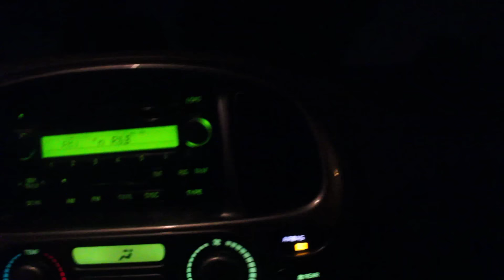Grabbin a Bite with the Homies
Just grabbin a bite with some of the illuminate LA Squad :)

Lil Wayne ft. Future & Drake - Good Kush and Alcohol
Oliver - peach nehi